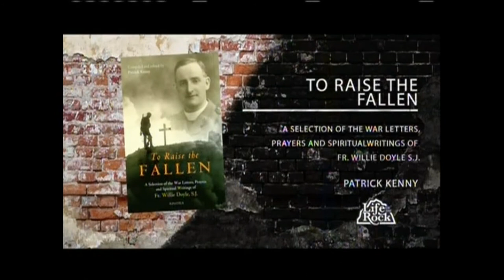Fr. Willie Doyle Film - Pat Kenny interviewed on Life on the Rock 18th December 2018